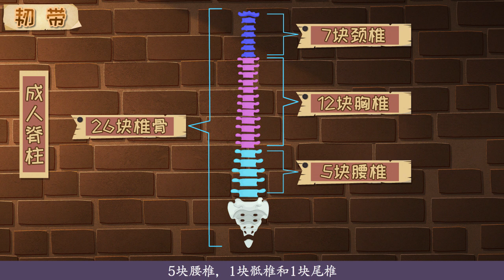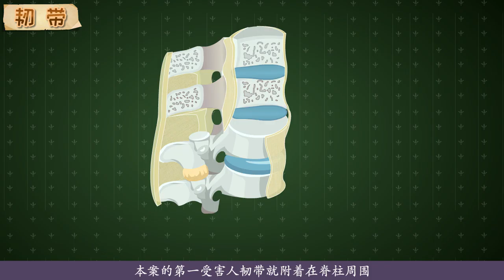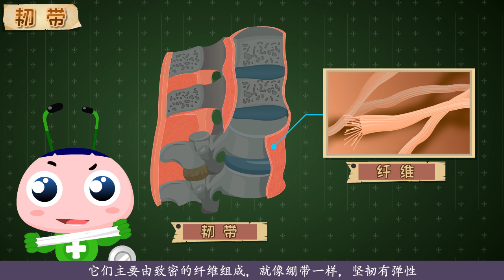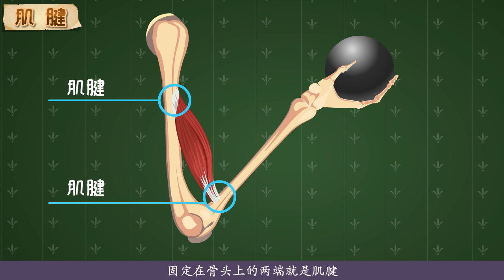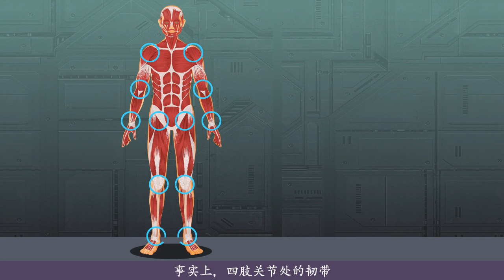（简体）强直性脊柱炎（02）张嘉译为啥哈腰走？未来会发展成啥样？暖心解读强直的发病机制！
好好的脊柱发生了啥？背是怎么变弯的？最后是怎么残的？脊柱长啥样？都有啥功能？脊柱的活动范围有多大？扭头、弯腰、转身、侧弯都是怎么做到的？韧带是什么？有啥功能？韧带如何保护脊柱？如何辅助脊柱完成动作？脊柱怎样才能动起来？肌腱是什么？有啥用？关节是怎么连接骨头的？强直最喜欢迫害人体哪些部位？